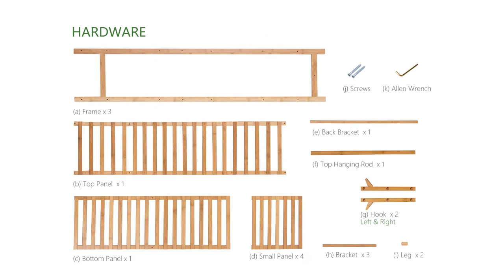MoNiBloom - Bamboo Coat Rack - A01A1A005/A01A1A006 Series - Assembly/Installation Guide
Watch this video to see how to assemble your new A01A1A005/A01A1A006 Series Coat Rack.

ATTENTION!
1) Please wear gloves when handling tools and during installation.
2) Please always read and follow the assembly, maintenance and operating instruction.
3) Do not discard any of the packaging until you have checked that you have all the parts and pack of fittings.
4) Keep children away during assembly. This item contains small parts which can be swallowed by children.
5) Wipe frames with water gently, do not use bleach, acid, or other solvents.
6) Check all hardwares before assembly. Incorrect parts used may lead to damage.